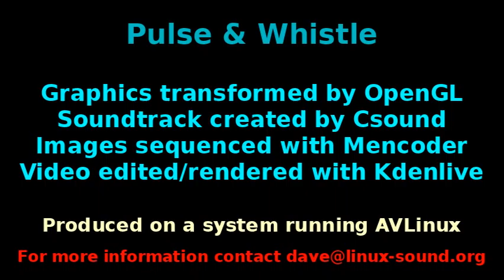Pulse And Whistle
Independent audio and video tracks, created in AVSynthesis and joined in Kdenlive. Soundtrack is a study for the Csound-based CycleWave and MatrixModSynth synthesizers processed by Moog and Waveguide filters. Graphics transformations by OpenGL shaders.